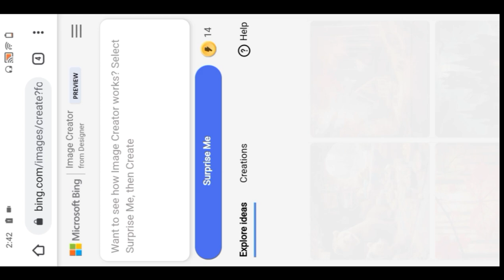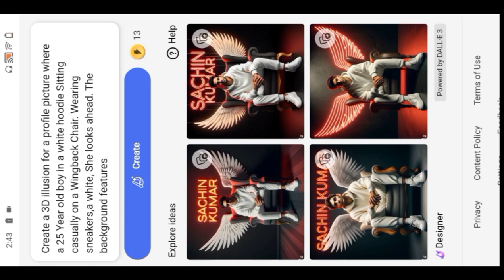3D Wings Images Kaise Banaye || How To Create wings Ai Images From Bing App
3D Wings Images Kaise Banaye || How To Create  wings Ai Images From Bing App | Wings Images

Prompt:-Create a 3D illusion for a profile picture where a 25 Year old boy in a white hoodie Sitting casually on a Wingback Chair. Wearing sneakers,a white, She looks ahead. The background features

“YOUR NAME” in big and capital red neon light fonts on the black wall. There should not be his shadow, and there are wings to make it appear as if he is an angel.

bing ai

how to make Social Media Profile Name video editing
Social Media Profile Name wali video kaise banaye

3d Social Media Profile Name video editing
3d Social Media Profile Name video editing
3d Social Media Profile Name video editing
3d Social Media Profile Name photo video kaise banaye
3d Social Media Profile Name photo editing
cartoon Social Media Profile Name video kaise banaye
Tik tok Instagram trending Social Media Profile Name image editing
Social Media Profile Name instagram reels editing
how to make Social Media Profile Name video in capcut